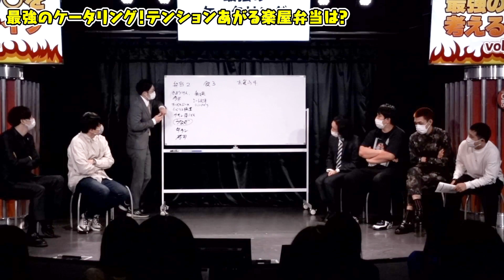【永遠のテーマ】最強の楽屋弁当をついに決める！絶対外せないのは〇〇だ！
このライブのチケット購入は、
こちらのリンクからご購入いただけます！

毎日更新！

◆公演名
最強の○○を考えるライブvol.4

◆配信日時
11/23（水）配信開始13:00　配信終了14:00
※見逃し視聴は11/25（金）13:00まで

◆概要
大好評！何時間でも話せる・見れると話題のライブ第4弾！
決まった予算の中で決める遠足お菓子、あの組み合わせ最強だな...
考え出したら止まらない！
いろんな最強の○○をいつものメンバーで決めていきます。

◆出演者
レインボー、やさしいズ、サンシャインのぶきよ、ゲスト：ダイヤモンド

◆会場
ヨシモト∞ドーム・ステージⅠ

​吉本興業のいろんなサービスは、
FANYブランドに統合されました。